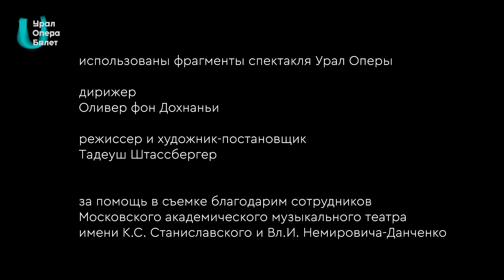Как устроены Греческие Пассионы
Лекция Наталии Сурниной